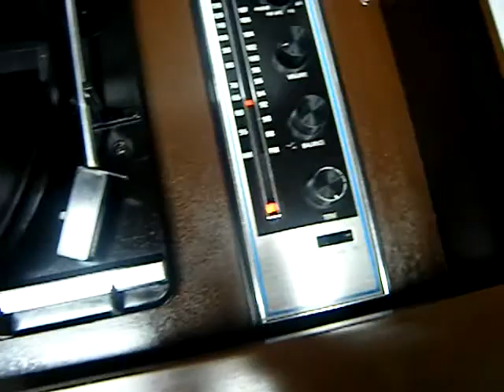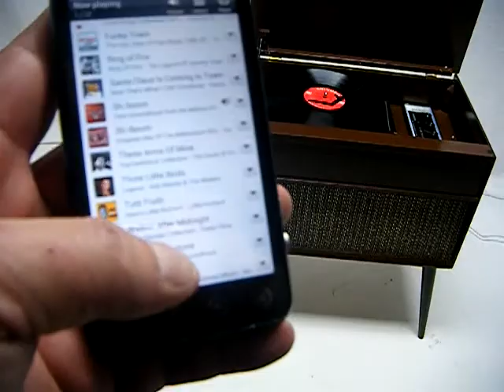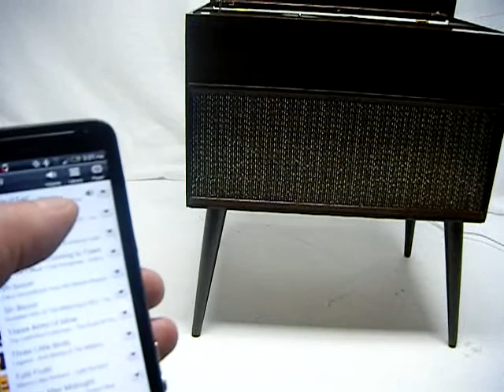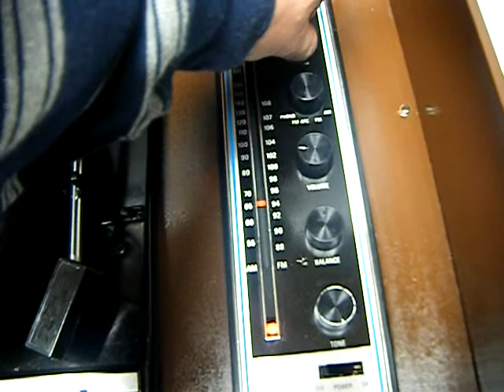Bluetooth Mid Century Modern Stereo Console Hi Fi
VINTAGE 50s 60s Mid Century Modern Columbia High Fidelity Record Player Console Bluetooth. This is a great design would be a FABULOUS addition to your mid century decor. It has 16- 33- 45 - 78 speeds.Play music wirelessly from your Bluetooth-capable smartphone, iPod Touch, iPhone, iPad, Android. Transmit up to 66 feet away with line of sight. Sounds completely amazing you will be very impressed the the sound and Quality. Your going to love it make it yours today. Yes it will play Pandora App with your bluetooth device. Has a fantastic Clean Shine and look all real wood Does show a few signs of age please see all pics use zoom feature.

Yes Everything Music Plays with the original 1960's Tube Amp..

The measurements.
length.: 21.5" side to side
width: 15" deep
height: 36"